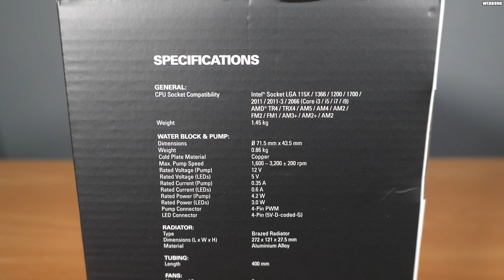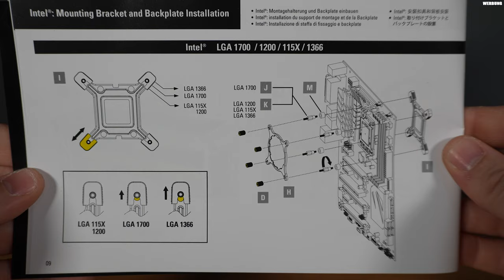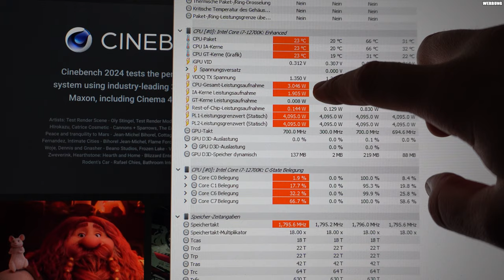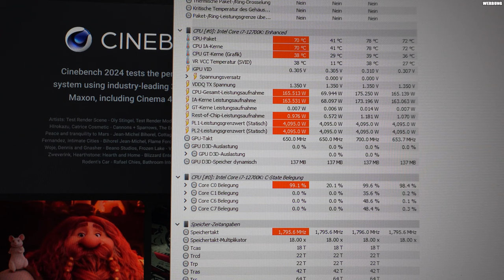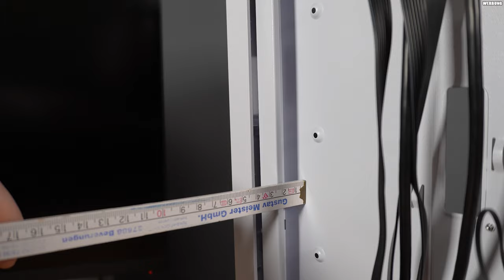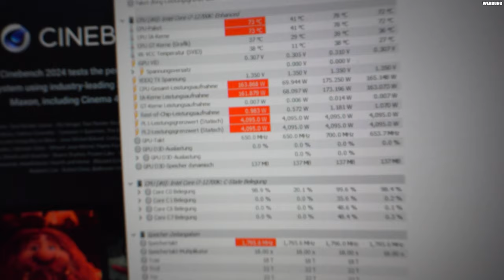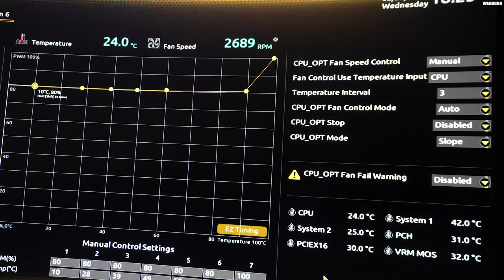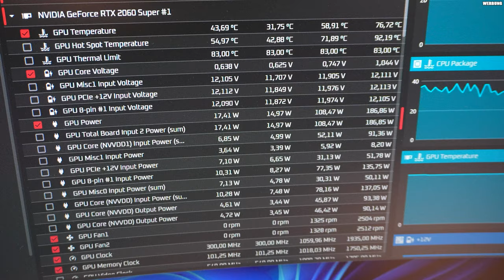Sharkoon VS8 & VS9 ATX Case Review + Sharkoon S70 RGB AIO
Sharkoon VS 8 auf Geizhals

▼ Mein System ▼

 ⇘ Timestamps ⇙

00:00 - Einleitung
01:15 - Sharkoon S70 RGB
08:49 - Sharkoon VS8
21:26 - Sharkoon VS9
23:27 - Fazit

⭐️ Quellenangaben ⭐️